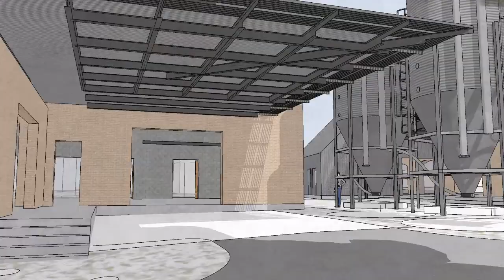Distillery Concept Design